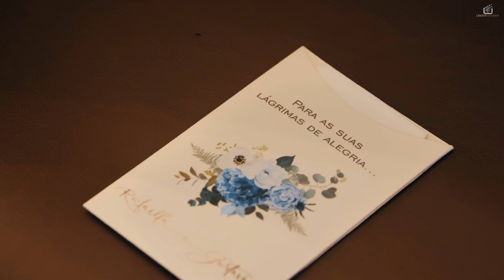SAME DAY | CASAMENTO NA IGREJA NOSSA SENHORA DO BRASIL | RAFAELLA E GUSTAVO | CRIATIVY ESTÚDIO 4K